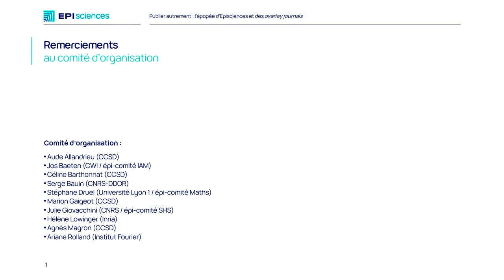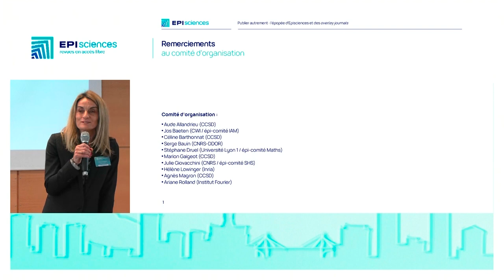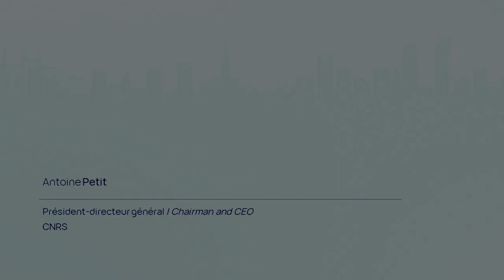Ouverture des journées | Publier autrement : l'épopée d'Episciences et des overlay journals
Enregistrement - Jeudi 30 mars 2023, ENS de Lyon

00:00:15 Mot d'accueil par Nathalie Fargier, directrice du CCSD
00:05:08 Introduction des journées par Antoine Petit, Président-directeur général du CNRS